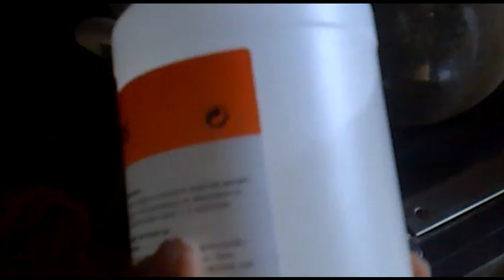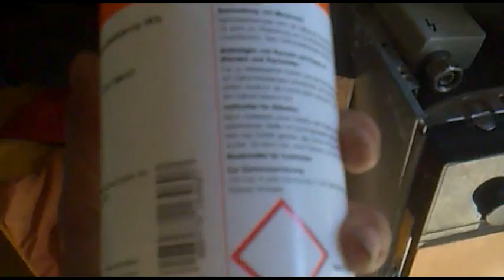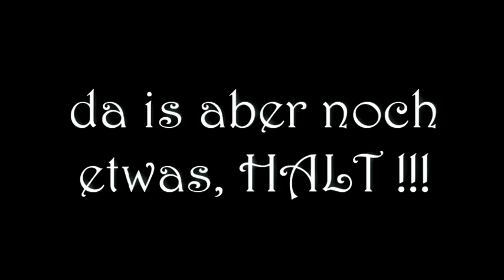Paules Permagarten Spezial - Dank und Drall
Vielen Dank, das drallt ...